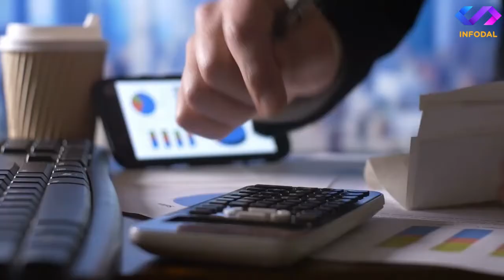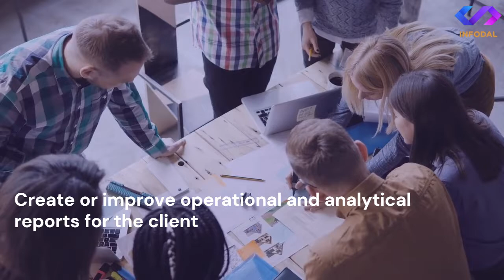Career in SAP MM, responsibilities and the future | INFODAL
Become an expert in SAP, Join infodal today and learn more.

SAP stands for Systems Applications and Products in Data Processing. SAP, by definition, is also the name of the ERP (Enterprise Resource Planning) software as well as the name of the company. SAP Software is a European multinational, founded in 1972 by Wellenreuther, Hopp, Hector, Plattner, and Tschira. They develop software solutions for managing business operations and customer relationships.

SAP system consists of a number of fully integrated modules, which covers virtually every aspect of business management.

SAP is no.1 in the ERP market. As of 2010, SAP has more than 140,000 installations worldwide, over 25 industry-specific business solutions, and more than 75,000 customers in 120 countries.

About SAP MM
SAP MM (Material Management) covers all tasks within the supply chain; including consumption-based planning, purchasing, vendor evaluation and invoice verification. It also includes inventory, production planning, and warehouse management.

SAP MM is used by many big or small manufacturing, retail, and other organizations to efficiently manage raw materials and consumables. Material Management as a process ensures no shortage of materials or any gaps in the supply chain process of the organization. SAP MM speeds up the procurement and material management activities, making the business run smoothly with full-time and cost efficiency.

It deals with managing the materials (products and/or services) and resources of an organization with the aim of accelerating productivity and reducing costs. At the same time, SAP MM is quite versatile to accommodate frequent changes in any business environment.

About Infodal-

Infodal is one of the largest providers of online professional and corporate training in IT, Software development, Project management, SAP, Oracle, Data Science, Python, Analytics Cloud, and Digital Marketing.